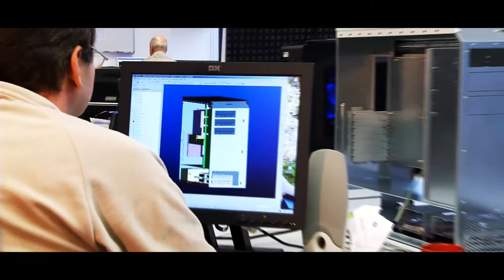Firmenporträt CooolCase GmbH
Willkommen bei CooolCase – Ihr Systemlieferant für komplexe Gehäuselösungen und Metallbaugruppen.

Professionelles Know-how in der Metallverarbeitung sowie ein umfangreiches Leistungsspektrum gewährleisten sowohl Serienproduktion in großen Stückzahlen als auch Individual-Anfertigungen.
Neben dem Muster- und Vorrichtungsbau garantiert auch die eigene Werkzeugfertigung für Schneid-, Umform- und hochkomplexe Folgeverbundwerkzeuge den zügigen Transfer von der Idee bis hin zur Serienproduktion. Wir beraten unsere Kunden auch auf dem Gebiet der Produkt- und EMV-Sicherheit sowie bei Zertifizierungen für TÜV und CE.

Zu unseren Produktionstechnologien im Bereich der Metallumformung gehört neben Schweißen, Stanzen, Biegen oder Einpressen auch das 2-D- und 3-D-Lasern. Die mechanische Bearbeitung umfasst Fräsen, Schleifen und Erodieren.

Qualität ist unsere zertifizierte Garantie. DIN EN ISO 9001: Qualitätsmanagement in allen Fertigungsprozessen inklusive umfangreicher Mess- und Prüfverfahren stellen die einwandfreie Leistung für den Auftraggeber sicher.

Ob Bauteile, Baugruppen oder Komplett-Produkte  -  die Montage bei CooolCase ermöglicht variable Fertigungsstufen und Stückzahlen. CooolCase ist Dienstleister für die Assemblierung von Metallbaugruppen. Unser Leistungsspektrum beinhaltet auch das Auftragen von Dichtungen sowie Sieb- und Tampondruck.

Wir bieten Ihnen die Übernahme von Komponentenbeschaffung sowie Lieferantenzertifizierung an. Zu unseren Leistungen gehören neben dem Bestandsmanagement von Komponenten im Kundenauftrag auch individualisierte Verpackungslösungen oder die Lieferung direkt zum Endkunden.

Hochprofessionelle Ansprüche, individuelles Design, besondere Wünsche nach maximaler Festigkeit. – CooolCase realisiert Ihre Produkte!